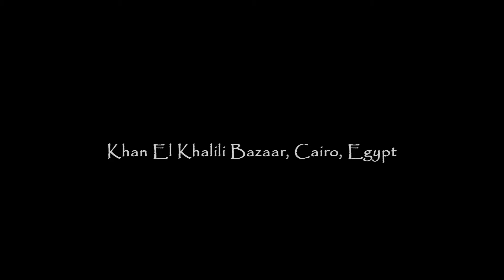Khan El Khalili Bazaar, Cairo, Egypt